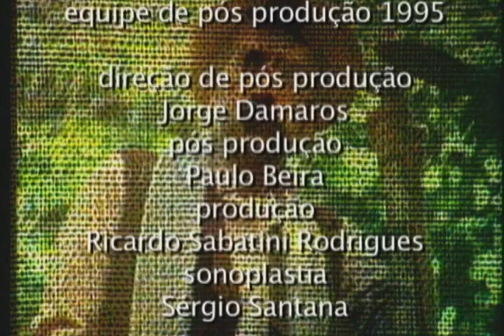Novela Os Imigrantes (1981) Capitulo 063